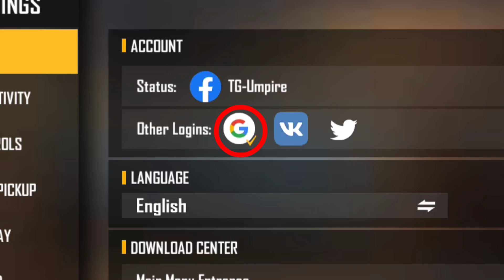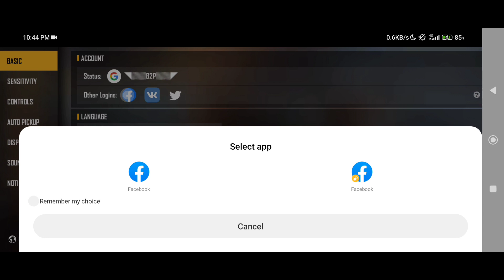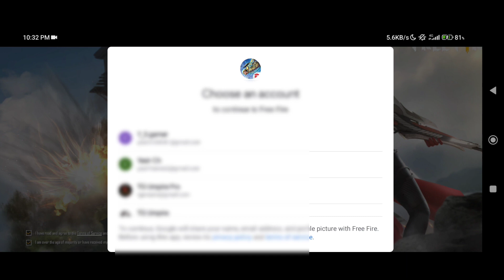Transfer Success Free Fire Account Facebook to Gmail | Free Fire Facebook ID transfer Google Account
✔ Free Fire Account Facebook To Google ✓ Transfer Free Fire Account Facebook To Google

✓ How To Transfer Google Acco To Facebook Account in Free Fire, ✓ How To Transfer Free Fire Account

✓ How to transfer google account to Facebook account in free fire 2022 ✓ How To Transfer Free Fire Account Facebook To Google

✓ free fire account transfer facebook to Gmail

✓ free fire Facebook to email

✓ Transfer free fire account Facebook to email

✓ free fire Facebook account ko email Mein Kaise jode

✓ New Updates Free Fire ✓ Free Fire Pakistan

FreeFireFacebookId Transfer